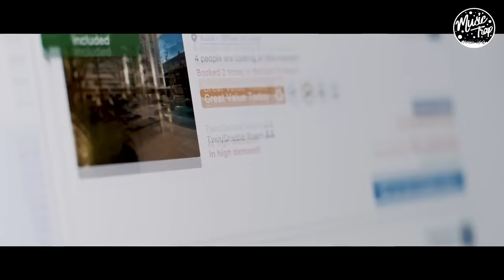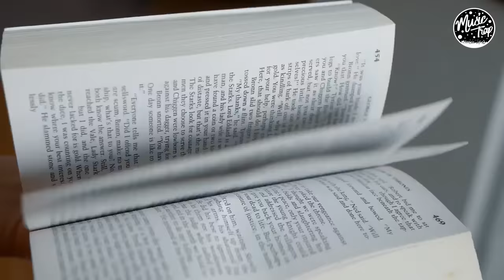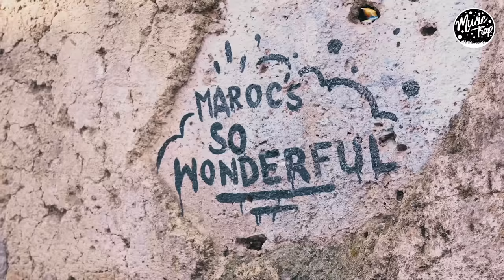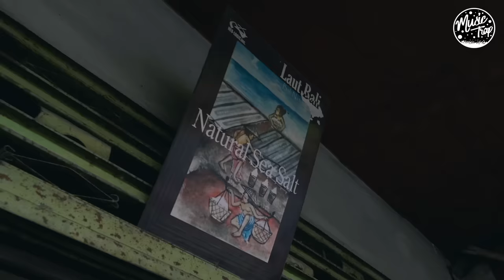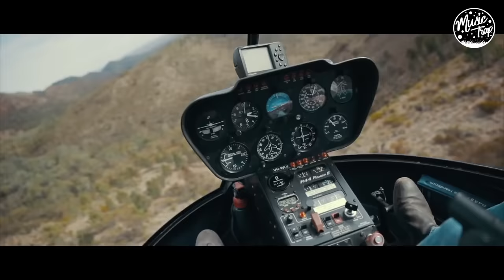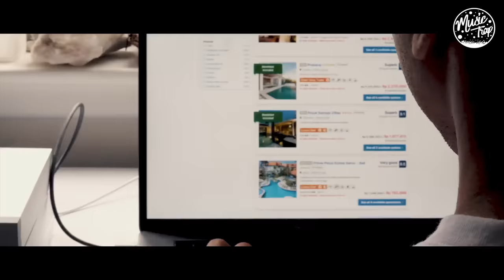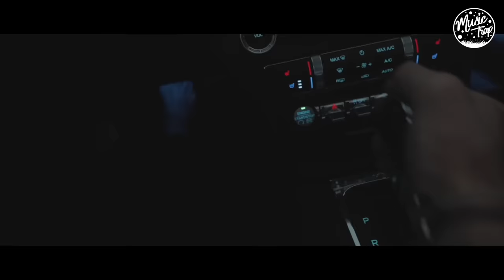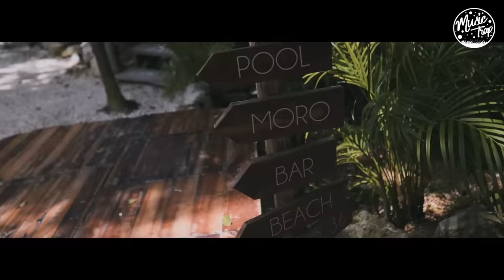Summer Music Mix 2019 | Best Of Tropical & Deep House Sessions Chill Out #34 Mix By Music Trap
♛ Tropical Deep House  | Summer Mix 2019
🎧 ➡️ Thanks To: Deep Disco Records & Deep Territory Records

0:00 Marc Philippe - Dancer In The Dark (GeoM Remix)

4:15 Pete Bellis & Tommy - Treat Me Right (Nikko Culture Remix)

9:39 Pete Bellis & Tommy - I Was Loving You (Original Mix)

14:05 Housenick - Going Down (GeoM Remix)

18:29 Pete Bellis & Tommy - Looking For A New Home (Nikko Culture Remix)

22:25 Marc Philippe - Wait For This (GeoM Remix)

25:03 Costa Mee - Waiting For The Light (Original Mix)

29:04 Costa Mee - Around This World (Original Mix)

34:36 GeoM - Desert Rose (Nikko Culture Remix)

40:29 Housenick - Be The One (Bruno Motta Remix)

46:06 GeoM - The Beating of My Broken Heart (Housenick Remix)

50:49 GeoM - Something's Missing (Original Mix)

56:03 Pete Bellis & Tommy - Do You Wanna Know (Marc Philippe Remix)

1:00:15 Marc Philippe - Broken Mess (Pete Bellis & Tommy Remix)

1:04:17 Pete Bellis & Tommy - Draw the Line (Original Mix)

1:08:53 Marc Philippe - Wait For This (Nikko Culture Remix)

1:12:06 Luxx Daze - Sensation (Costa Mee Remix)

1:16:15 John Castel & Xan Castel - Be With You (Pete Bellis & Tommy Remix)

1:20:21 Costa Mee - Hypocrite (Andomalix Remix)

1:27:50 Pete Bellis & Tommy - Treat Me Right (Nikko Culture Remix)

1:33:17 Marc Philippe - Dancer In The Dark (GeoM Remix)

1:37:25 Pete Bellis & Tommy - I Was Loving You (Original Mix)

1:41:47 Pete Bellis & Tommy - Looking For A New Home (Nikko Culture Remix)

1:45:46 Housenick - Going Down (GeoM Remix)

1:50:15 Costa Mee - Waiting For The Light (Original Mix)

1:55:15 Pete Bellis & Tommy - Draw the Line (Original Mix)

1:59:36 GeoM - Something's Missing (Original Mix)

Check the Youtube Channels linked below for more info on the videos ✌️

The official Youtube Channel that includes all of Music Trap's uploads. Immerse yourself into our wide range of Electronic / Indie / Chill / House / Dubstep / Drum & Bass / Gaming and many more genres with a strong trap influence and headbang vibe.